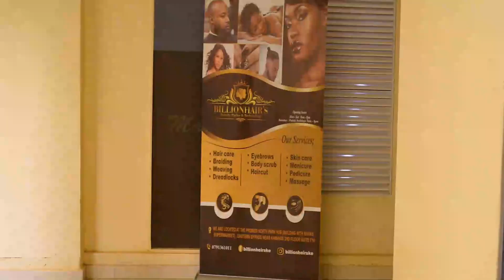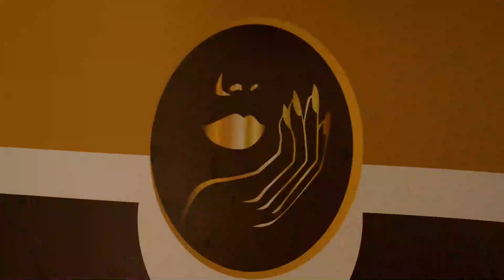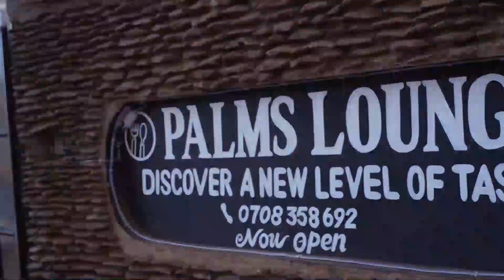Vivian star Foundation launching 2023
Vivian star a commercial model, Environmental activist and fashion model on date 15/01/2023 At Palms lounge launching I launched my foundation VivianStarFaundation.